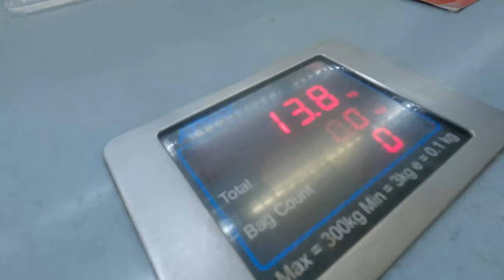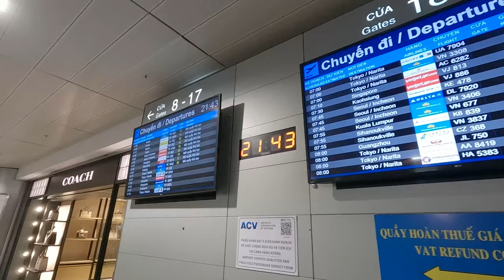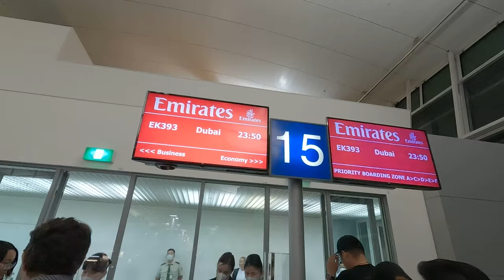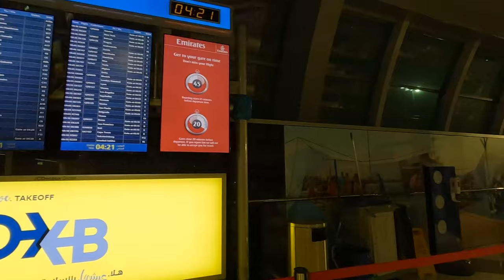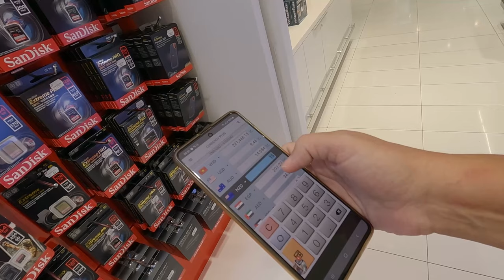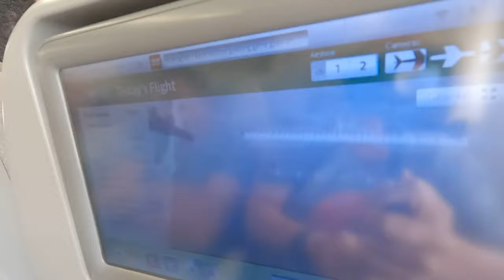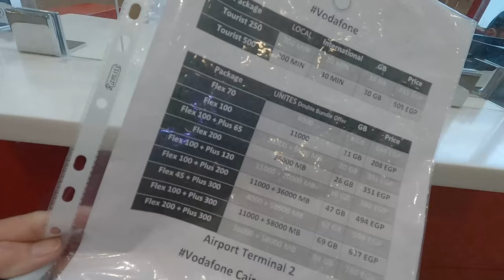Arriving in EGYPT - Tips and Information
In this our first video in the Egypt Series I travel from Saigon to Cairo via Dubai.  Throughout the video I give some tips and information on traveling this route.  At the end of the video I fill you all in on the processes of entering Egypt, using the e-visa system, buying a sim cards, where the atms are in the airport and getting a transfer to my hotel.

SUPPORT:
❇️If you liked this video please consider buying us a coffee